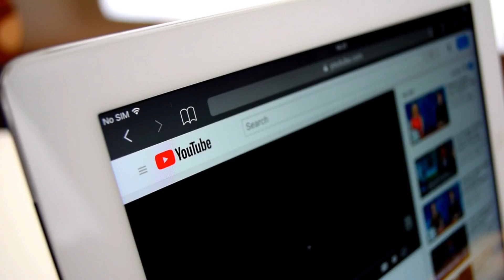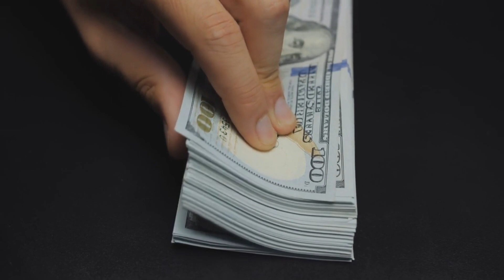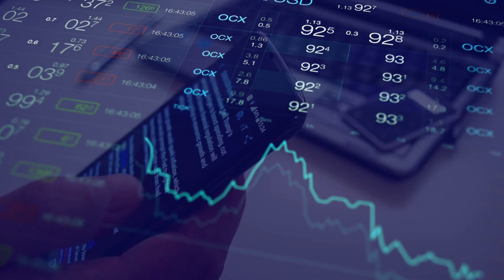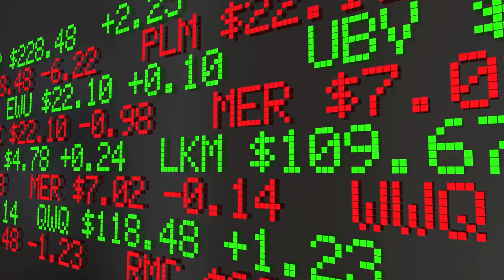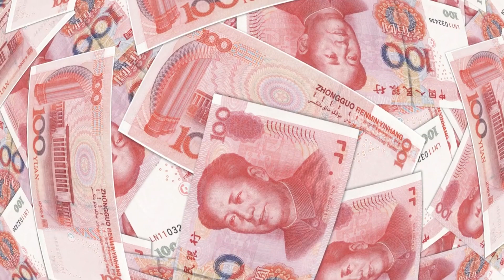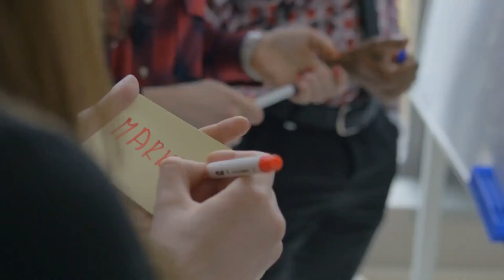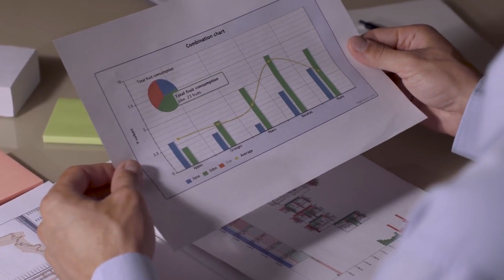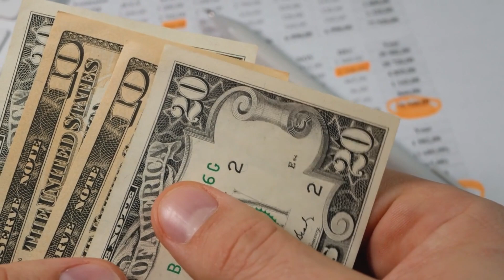7/10 Yellen's Controversial Visit to China: Awkward Handshake, Bowing, and Diplomatic Puzzles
Join us as we delve into US Treasury Secretary Janet Yellen's recent visit to China, which has caused quite a stir. From her awkward handshake to frequent bowing, Yellen's actions have drawn criticism from both sides. Discover the intriguing dynamics of diplomatic etiquette and the implications it holds. We also explore Yellen's lunch with a group of Chinese female economists, who have been labeled as "radical feminists" and "traitors" in the online sphere. Uncover the complexities of Yellen's attempt to foster friendly relations between China and the US amidst mounting tensions.
Join us as we delve into the controversial visit of US Treasury Secretary Janet Yellen to China, where her actions and the response from Chinese netizens sparked intense debates. Discover the fearless response of a female economist amidst criticism and the interconnectedness of our critical society. Yellen's concluding remarks on trade, investment, and the importance of communication between the US and China shed light on the complexities of their relationship. Additionally, explore the surprising inclusiveness of the Asian Olympic Council, allowing Russian and Belarusian athletes to participate individually but with no chance of winning medals. Uncover the lessons learned about diplomatic postures and the ironic nature of participation trophies in the Olympic realm.
Join us for an eye-opening discussion as we explore the upcoming Asian Games, where athletes will compete without flags, national pride, or the chance to win. Witness the neutral display of the sporting spirit and ponder the true purpose of this unique event. Additionally, delve into the turbulent journey of Jack Ma, the once-dominating force behind Alibaba. Discover how his outspoken opinions and criticism of Beijing led to the suppression of his company, resulting in a staggering $850 billion loss in market value. Uncover the incredible depreciation of Alibaba and Ant Group, shedding light on the challenges faced by one of China's most prominent entrepreneurs. Don't miss out on this captivating analysis of absurdity and resilience in the world of sports and business.
Join us for an intriguing discussion as we unravel the mysterious "disappearing act" of Jack Ma and delve into the lessons we can learn from his entrepreneurial journey. Discover how he managed to stay busy even during his absence, attending Muay Thai matches, visiting Hong Kong, and returning to his hometown of Hangzhou. We'll also explore the diplomatic dance between US Treasury Secretary Janet Yellen and Chinese officials during her recent visit to China. Gain insights into the progress made, the efforts to strengthen the bilateral relationship, and the delicate balance between decoupling and diversifying supply chains. As we examine the complexities of US-China relations, we'll uncover the significance of Yellen's visit and China's response, highlighting the ongoing dialogue between the two nations.
Join us for an insightful discussion on the intricate relationship between the US and China in the chip industry, where even chips produced in the US are often sent to China for assembly and testing. Discover how this interdependence highlights the challenges posed by the contradictory economic relationship between the two countries. Explore the stagnation of bilateral relations across various levels, from cooperation on fentanyl interception to the demands for China to curb the global flow of chemicals used in its production. We'll also delve into the political landscape, with discussions on the cancelation of China's most-favored-nation status and its impact on the geopolitical dynamics. Additionally, gain insights into China's alleged manipulation of economic tools to intervene in Taiwan's 2024 presidential election, as well as the tensions between the Vatican and Chinese authorities over the appointment of bishops.
Join us for the latest news updates covering a range of topics. Explore the bold and controversial art of Zunzi, which occasionally sparks controversy due to its social and political themes. Learn about the IAEA Director-General's visit to South Korea, addressing concerns about nuclear waste and emphasizing the impartiality of the IAEA's report on Japan. Discover the recent layoffs at Tesla's Shanghai factory and the potential reasons behind them. Stay informed about the Dalai Lama's statement on Beijing's interest in contacting him and his willingness to resume dialogue. Lastly, we'll provide updates on the tragic knife attack at a kindergarten in Guangdong Province, China. Don't miss out on these important news stories, covering a diverse range of topics.